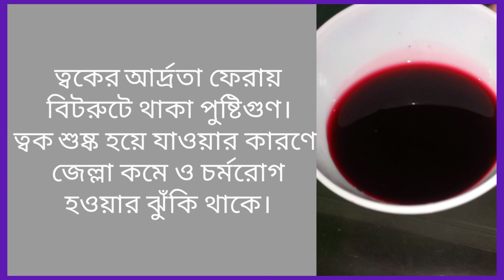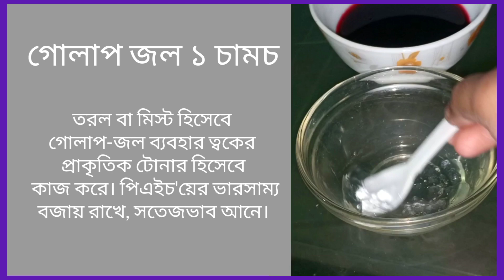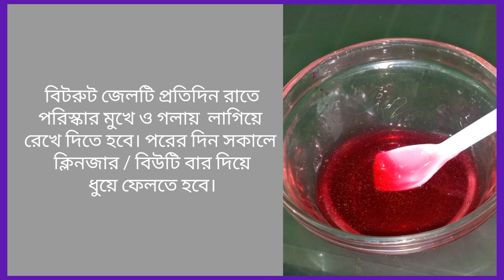Beetroot Night Gel For Rejuvenate Skin At Home || বিটরুট নাইট জেল